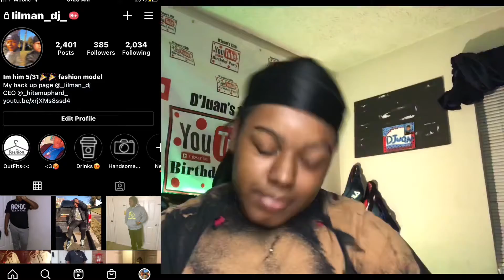10 things I can’t live without 🤦🏾‍♂️✌🏾